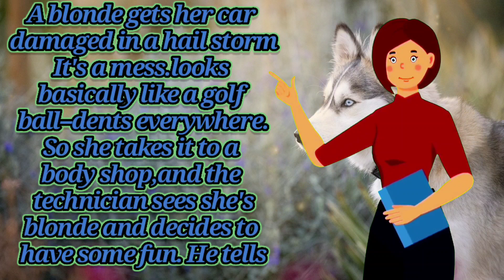Funny jokes-blonde gets her car damaged in a hail storm,joke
A blonde gets her car damaged in a hail storm
It's a mess. looks basically like a golf ball--dents everywhere. So she takes it to a body shop, and the technician sees she's
blonde and decides to have some fun. He tells
her that the fix is simple, that as soon as the tailpipe is cool, to blow into it and all the dents will just pop right out.Thrilled to believe the repair will be a simple one, she immediately takes the car home, and
  starts blowing on the exhaust after it's cooled down. But it doesn't work. obviously.
Right about this time, her friend (also blonde)
comes over and sees her struggling. her friend
asks "ermergerrrhd what are you doingggg"